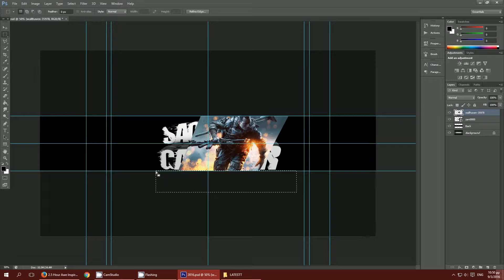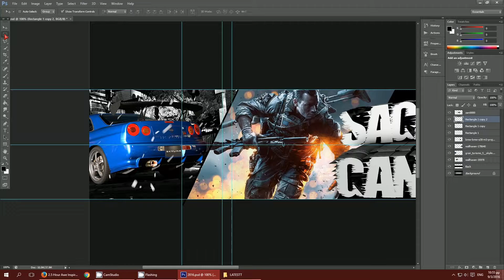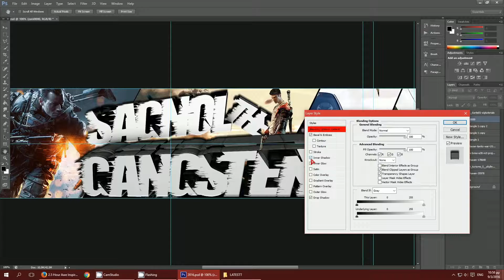New Intro + Youtube Banner || Speed Art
Decided to make an update on my channel design so here it is...

Time spent 1hour30minutes
Software: Adobe Photoshop,Cinema4D

Comment, Rate and Sub for More...